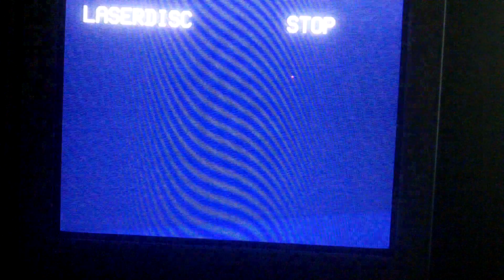Star Wars: The Definitive Collection - Another Nice Defective Laserdisc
Disc 1, side 2 of Star Wars. Does this sporadically throughout the disc